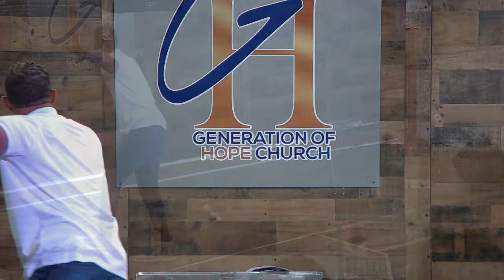Generation Of Hope Church | Pastor Dwight Buckner Jr. "Stay Until It Works"